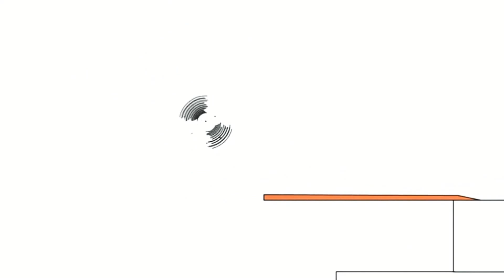17 червня 2021 р.